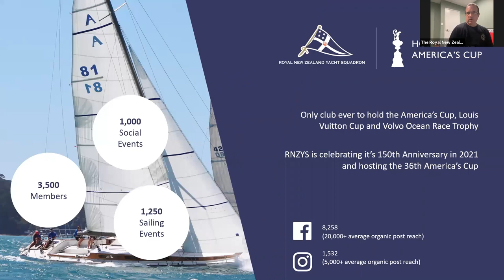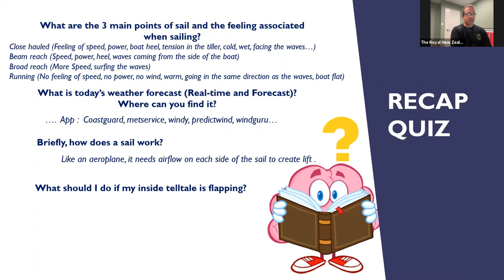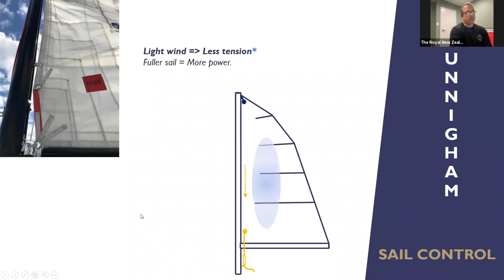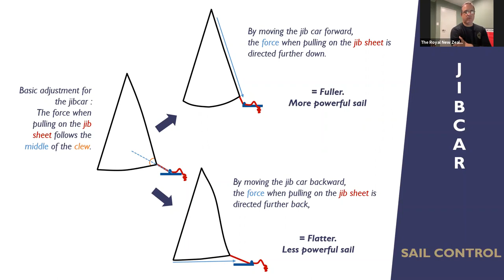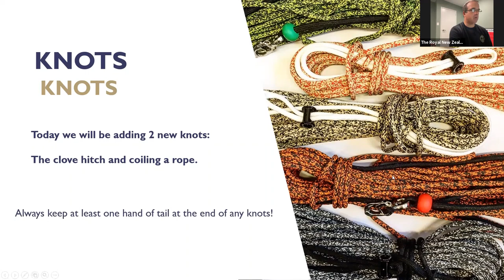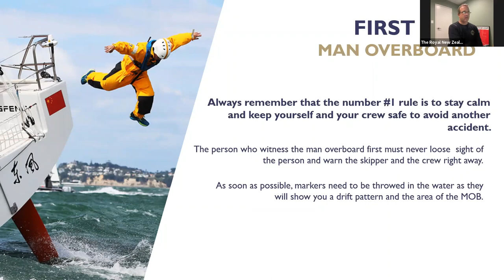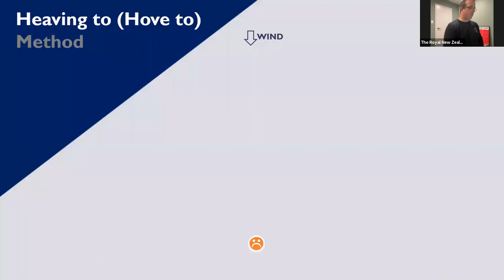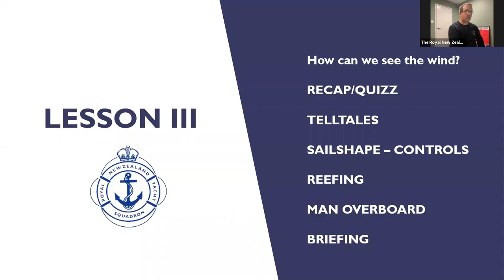RNZYS Lockdown Special Free Level 1 Sailing course - Lesson 3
Lockdown special free RNZYS level 1 sailing course - Lesson 3 (of 3)